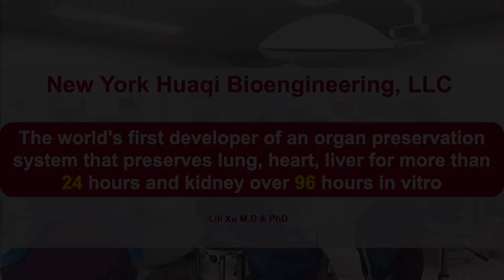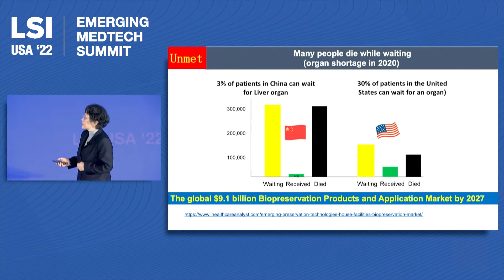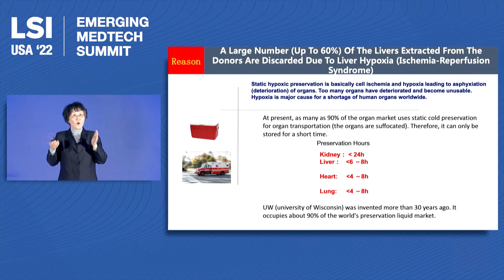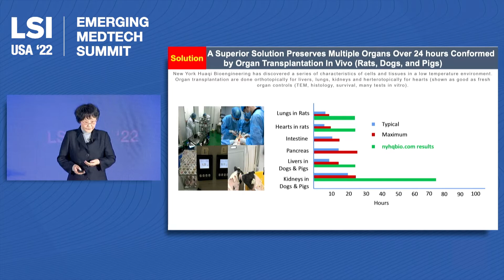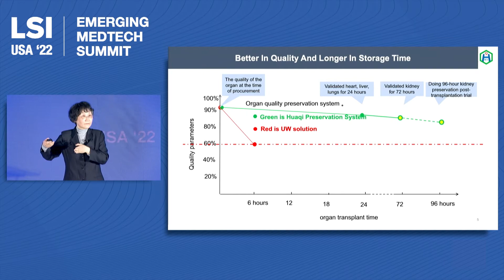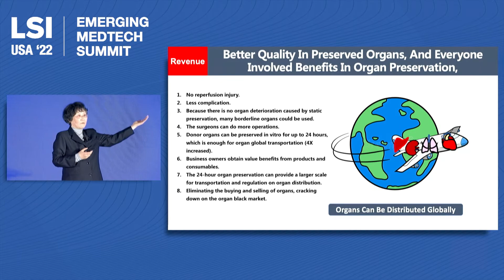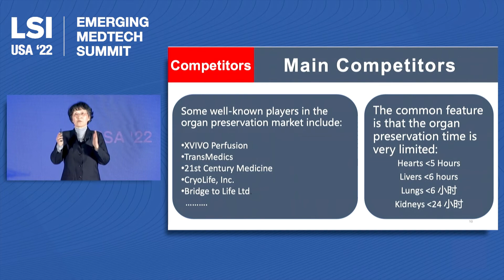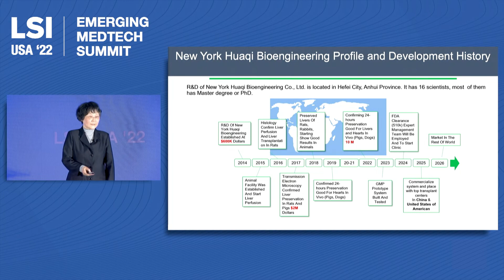Lili Xu, CEO, New York Huaqi Bioengineering | LSI USA '22 Emerging Medtech Summit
Lili Xu, CEO of New York Huaqi Bioengineering, was a presenter at the LSI USA ‘22 Emerging Medtech Summit, presenting to an audience of active investors and strategic partners.

Organ transplantation involves many challenges. One of these challenges involves preservation of the limited supply of healthy donor organs. To address this, New York Huaqi Bioengineering is developing products to preserve and enhance the health and functionality of donated human organs.